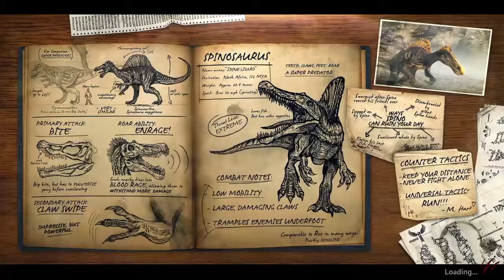Primal Carnage: Extinction Team Deathmatch